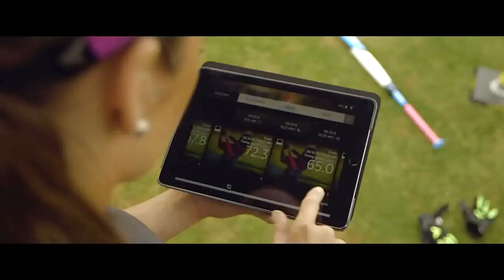Easton Fastpitch Hit Lab Collection - Hyperskin Grips, Ball Caddy, Bat Weights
Official Easton video showcasing the features of the Hyperskin grips, Ball Caddy and Bat Weights